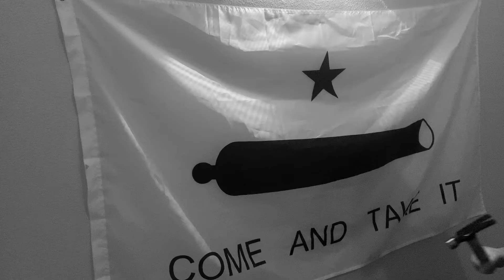Film Noir Garrett Harvey